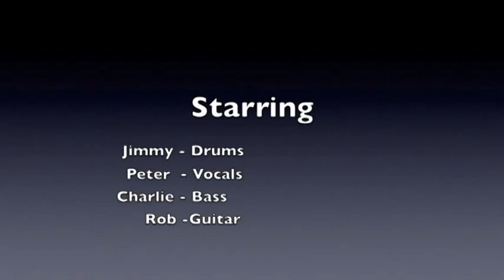band practise - long way to the top remix. (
a band with no name - (should be VandogZ
Charlie Whitaker
George McConologue
Robert Jones
Peter  Byrne.